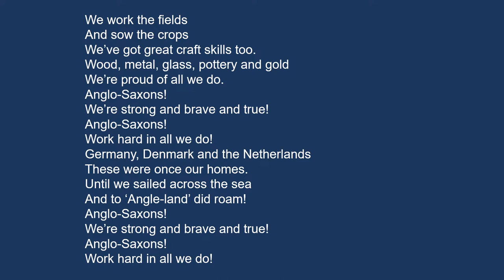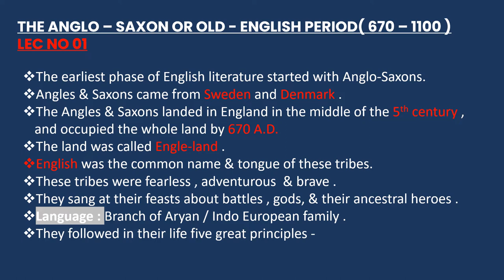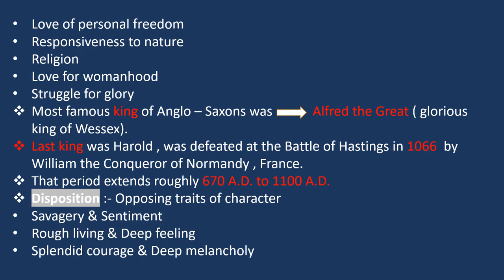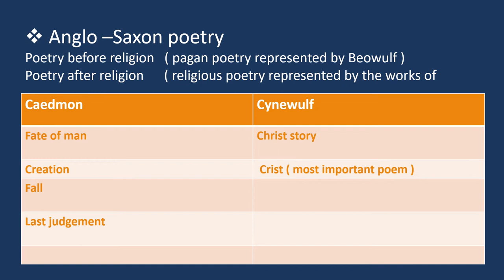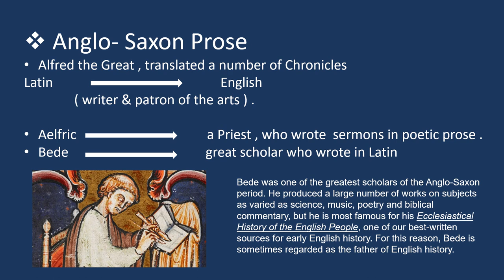Anglo-saxon period || History of English literature || Dr B. R. Mulik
ENGLISH LITERATURE AND LINGUISTICS NOTES